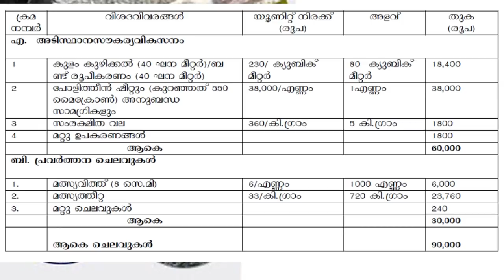വീട്ടുവളപ്പില്‍ മത്സ്യകൃഷി തുടങ്ങാം | 40% സര്‍ക്കാര്‍ സഹായം ലഭിക്കും | Fish farming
കോവിഡ് 19 ന്റെ ഭാഗമായി സര്‍ക്കാര്‍ നടത്തിവരുന്ന സുഭിക്ഷ കേരളത്തിന്റെ ഭാഗമായാണ് ഈ പദ്ധതി നടപ്പാക്കുന്നത്

സര്‍ക്കാര്‍ പദ്ധതികളായതിനാല്‍ തന്നെ കാലാനുസ്യതമായ മാറ്റങ്ങള്‍  വന്നേക്കാം, സര്‍ക്കാര്‍ പദ്ധതികളില്‍ വരുത്തുന്ന മാറ്റങ്ങളും പുതിയ വിവരങ്ങളും നേരത്തെ ലഭിക്കാന്‍ സമകാലികം ചാനല്‍ സബ്‌സ്‌ക്രൈബ് ചെയ്യുക , ബെല്‍ ബട്ടണ്‍ ഓണാക്കുക